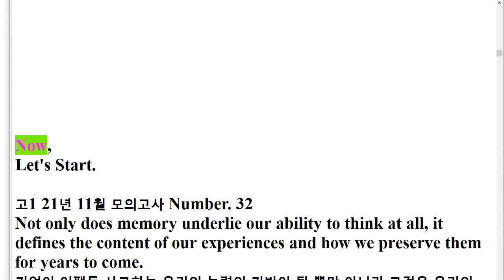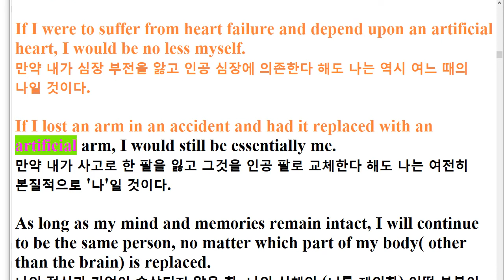R 21년 11월 고1 32번 교육청 영어 모의고사 2회반복 지문암기+한줄해석